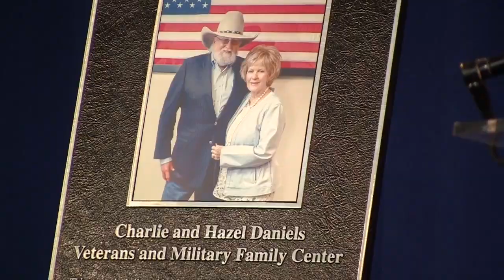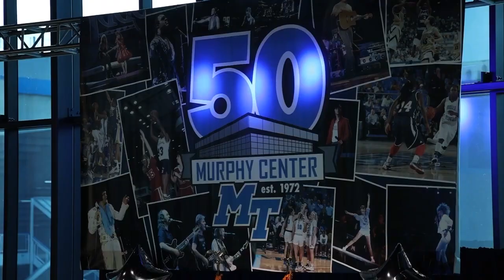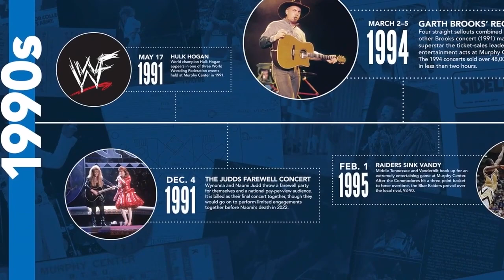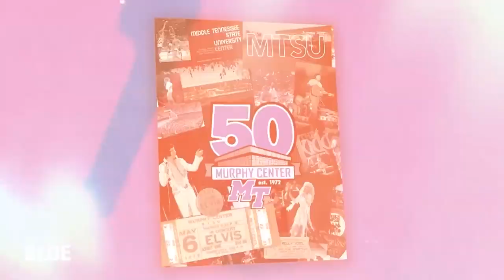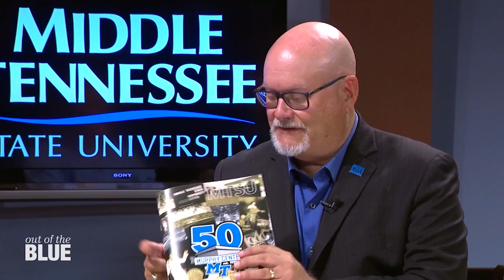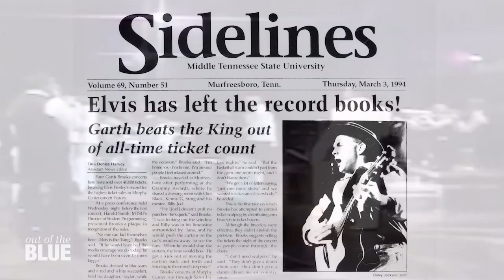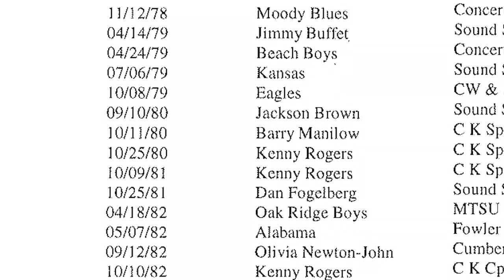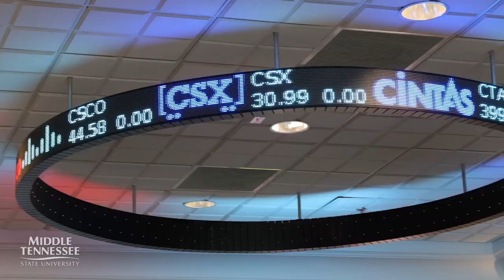The Judds "Love is Alive" Red Carpet Show from MTSU (Full Program)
Middle Tennessee State University's College of Media and Entertainment produced the Red Carpet Show prior to The Judds' "Love is Alive" final concert held at MTSU's Murphy Center on Nov. 3, 2022. The program aired live on True Blue TV and was shown on livestream and social platforms.

0:00 - Show Intro
0:33 - The Judds Farewell Concert Archival Footage
1:13 - Country Artist Rachel Lipsky - Interview
2:28 - MTSU President Sidney McPhee - Interview
4:39 - Country Artist HunterGirl - Interview
6:29 - MTSU Media and Entertainment Dean, Beverly Keel - Interview
11:19 - Murphy Center Renovations - SageGlass Video
16:09 - Country Artist Brandi Carlile - Interview
18:39 - Wynonna Judd Discusses Final Concert at MTSU Event in Nashville
21:18 - Country Group Little Big Town - Interview
24:12 - Country Artist Ashley McBryde - Interview
27:53 - Wynonna Judd Discusses Final Concert at MTSU Event in Nashville
28:56 - HunterGirl Honored at Winchester, TN
31:24 - MTSU Veterans Center Named for the late Charlie Daniels
35:06 - Country Artist Chris Young Mentions MTSU's Daniels Center at Grand Ol Opry
36:07 - More Interviews from the Red Carpet